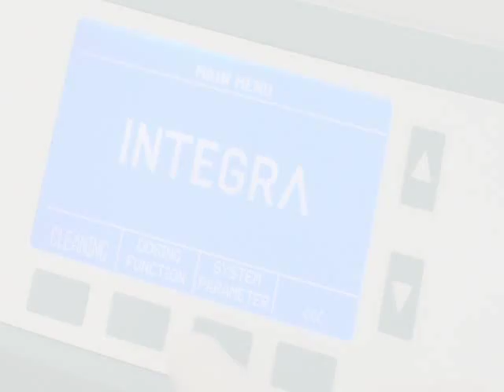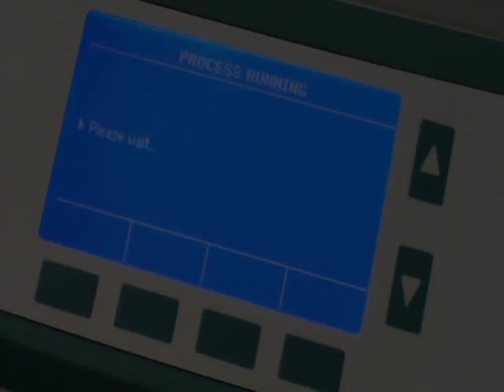Accelerated Petri dish filling with MEDIAJET from INTEGRA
With the optional turbo mode kit installed on MEDIAJET, up to 1100 Petri dishes can be filled in one hour. A great asset for high throughput plate filling or filling deep Petri dishes.